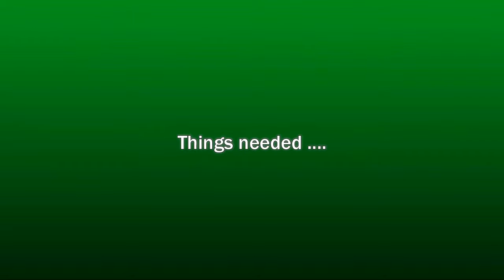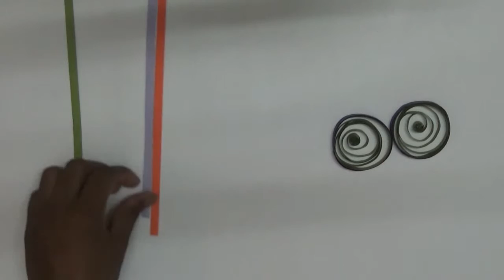how to make paper quilling bike